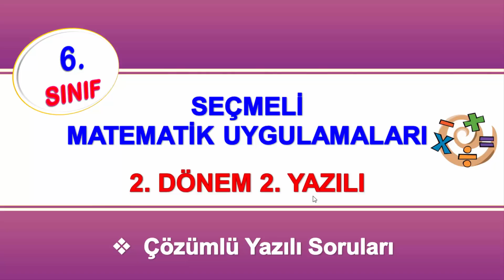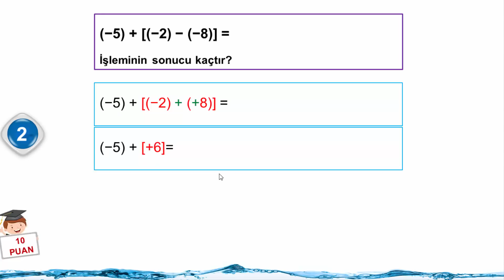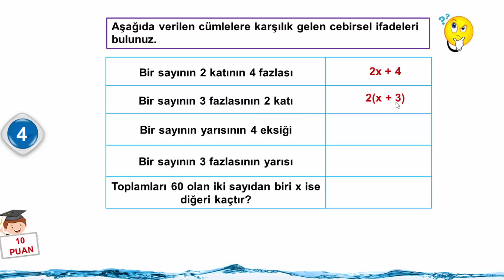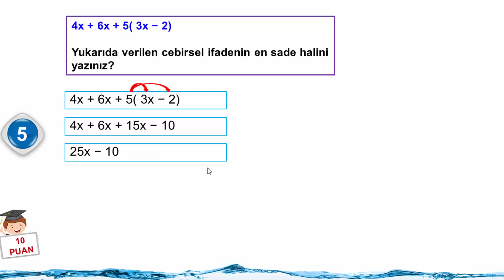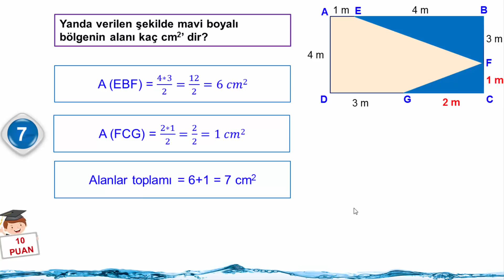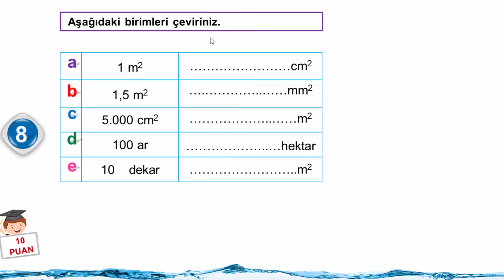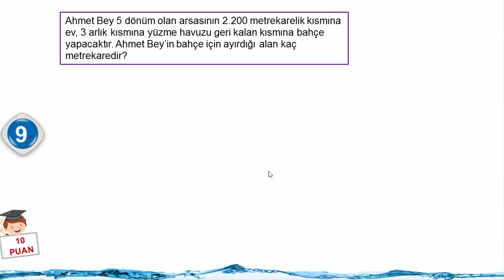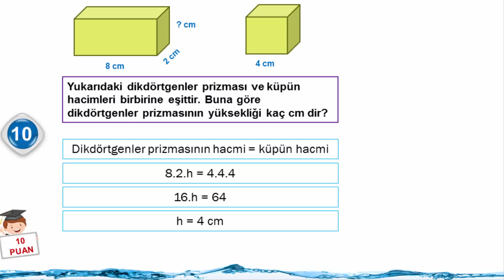6.Sınıf Seçmeli Matematik Uygulamaları 2.Dönem 2.Yazılı Soruları ve Çözümleri